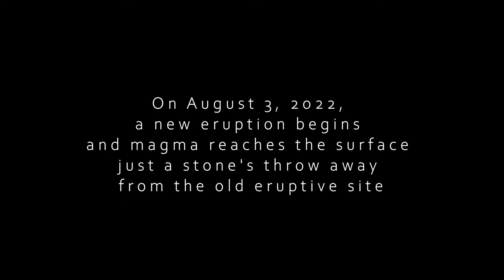Deep view onto the Fagradalsfjall volcano system on Iceland | Cinematic FPV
In March 2021, a volcanic eruption occurred in the Fagradalsfjall volcanic system on Iceland, just 40 km away from the main capital Reykjavík.
It is July 2022, more than a year after the eruption. Let's take a look at the vast lava fields and into the main volcanic crater.

Only one day after we left Iceland on August 3, 2022, a new eruption started at Fagradalsfjall.

Kwad Gear:
- Drone Frame: FR7 7 Inch Long Range Frame
- Motors: T-Motor F80 Pro 2200KV
- Props: HQProp 7X4X3
- ESC: Bardwell 32BIT 4-IN-1 3-6S 30A ESC
- FC: Bardwell F4 Flight Controller AIO FC
- Video Transmitter: TBS Unify Pro 5G8 HV
- Video Transmitter Antenna: TBS Triumph Pro - Long Range
- 4-5S Battery
- GPS: Beitian BN-220 Dual GPS
- FPV camera (camera tilt 20°): RunCam Racer 3 OSD 1.8 Black
- HD Camera (camera tilt 20°): GoPro HERO9 Black

Radio Gear:
- Radio: TBS Tango 2
- Radio Receiver: TBS Crossfire Diversity Nano RX

Goggle Setup:
- Goggle: Fatshark Dominator V2- Video Receiver: ImmersionRC RapidFIRE
- Receiving Antenna (omni): BCrazy VAS Mad Mushroom V2 5.8GHZ
- Receiving Antenna (patch): IBCrazy VAS Crosshair Extreme 5.8Ghz
- Ear Bud: Ethix Mr Steele Earbud